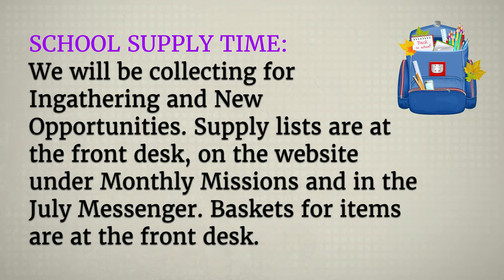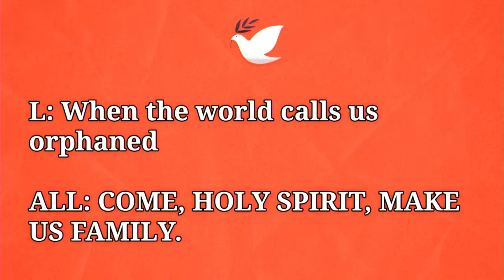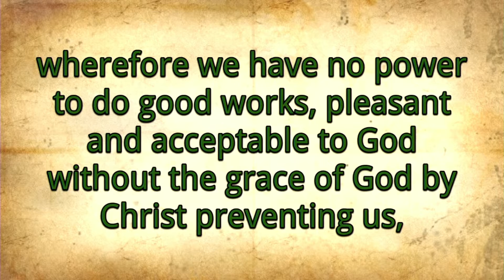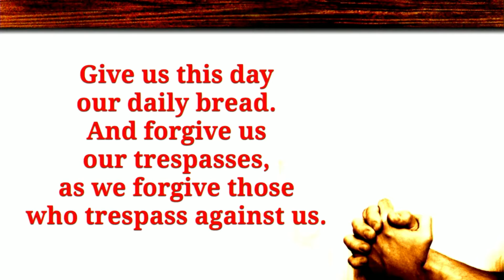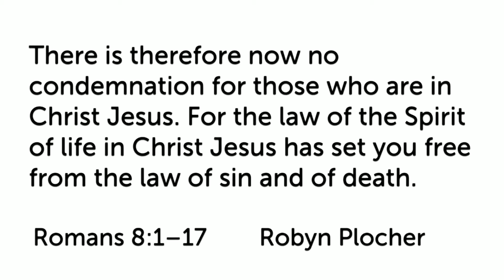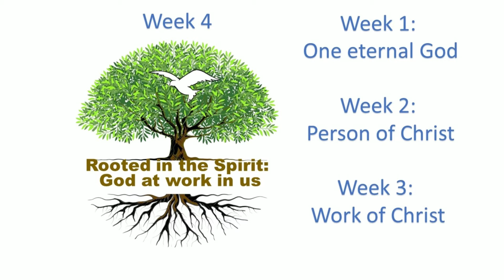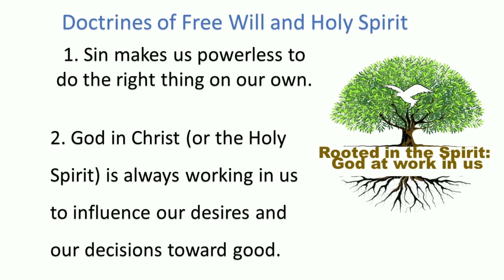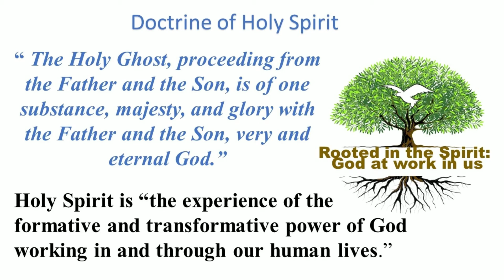7 10 22 'Rooted in the Holy Spirit God at Work in Us'